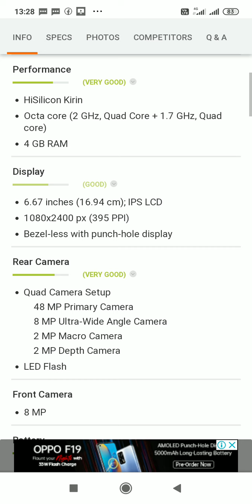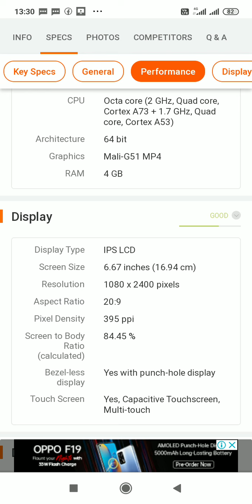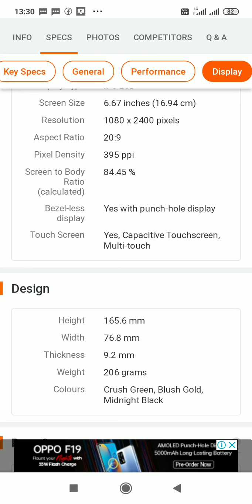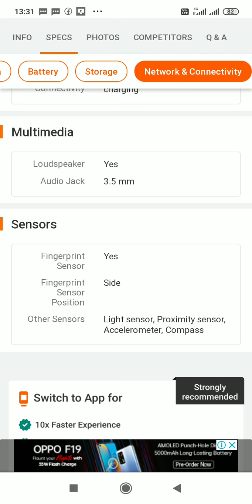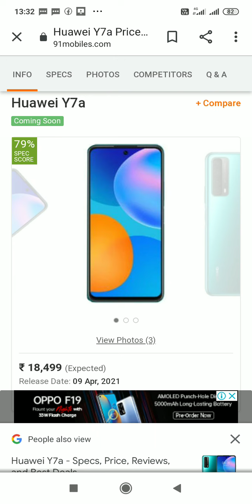Aa gaya Huawei Y7A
is video Mai aapko#Huaweiy7a# ke baare me bataya ja raha hai#honeytherocksencompany#